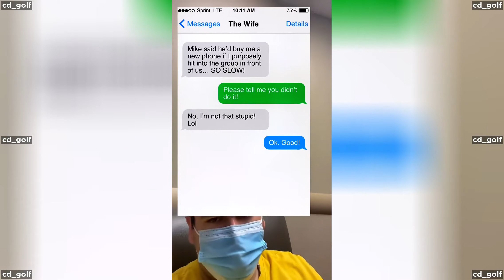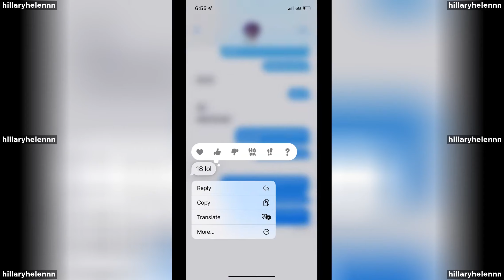"People, the Ghosts Down in North-of-the-South Aren't See Through"